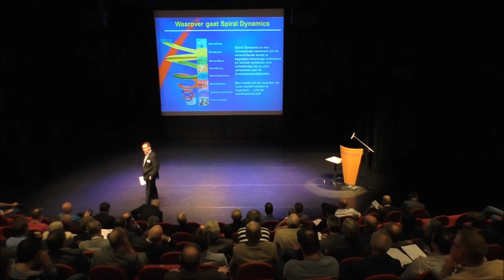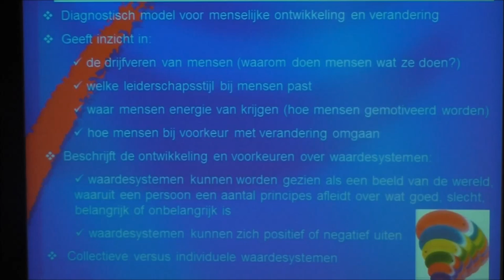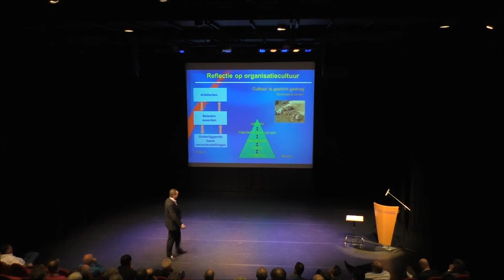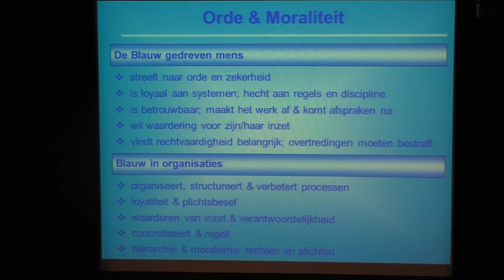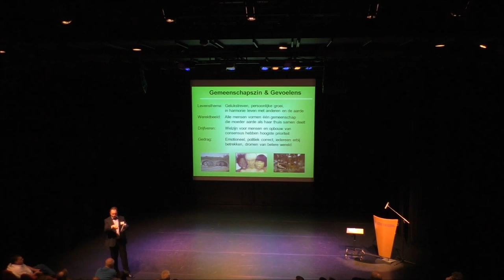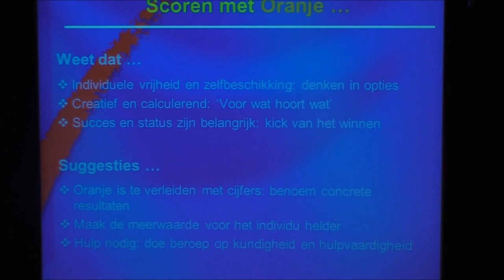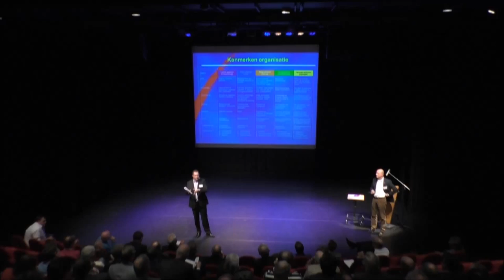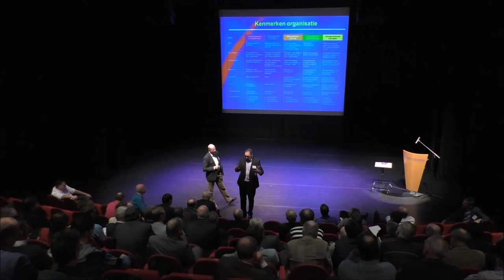15 januari 2015 - Kleur bekennen, Spiral Dynamics - Adri Hofenk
Lezing Kleur bekennen; Spiral Dynamics in de praktijk bij PvIB
door Adri Hofenk,